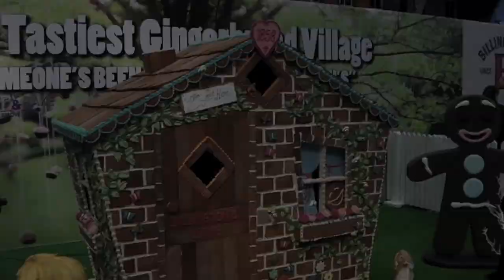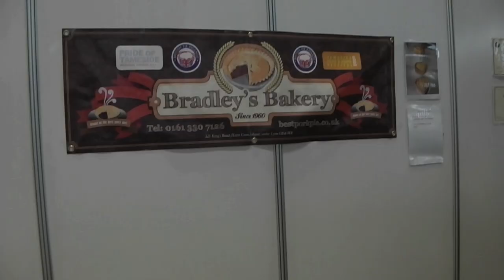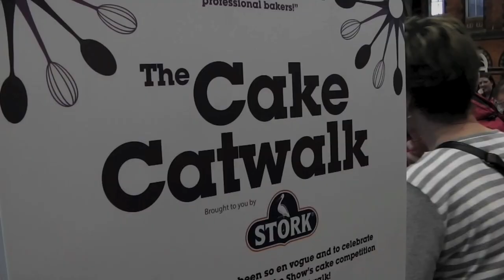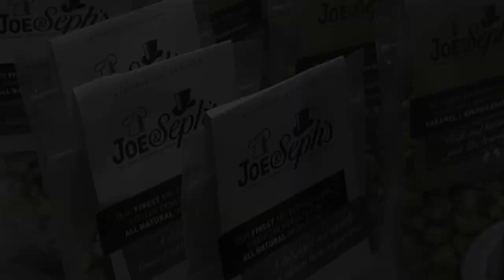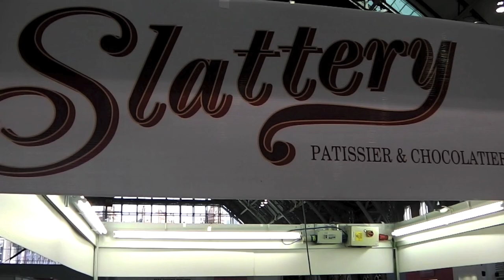The Cake and Bake show 2013 Manchester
We love Cake at intheladygarden. Sally Hudson, explores yet another Cake show to discover tips, techniques and the talent of the cake world.
Judy Garland - Be happy
The Andrew Sisters - Seafood Mamma